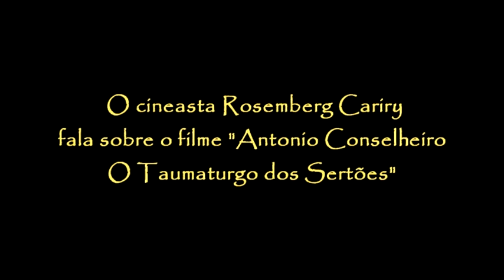Rosemberg Cariry sobre Antonio Conselheiro - O Taumaturgo dos Sertões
O cineasta Rosemberg Cariry fala sobre o filme do diretor José Walter Lima